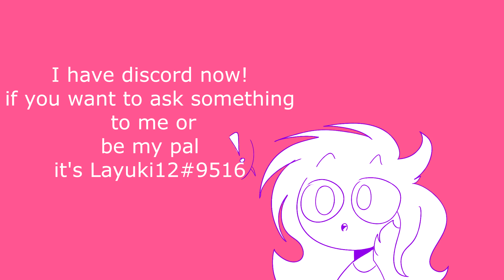I CAN'T FINISH ALL MY THINGS,,,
A REALLY SHORT VIDEO OF SOME UPDATES,,
GIVE ME ASKS?